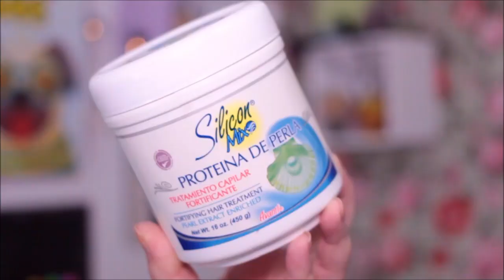🐚 Máscara reconstrutora PROTEÍNA DE PERLA - SILICON MIX [Produtos Gringos] 🐚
Resenha da máscara Proteína de Perla Silicon Mix com fórmula especial fortificante para cabelos secos, fracos e quebradiços. O principal princípio ativo desta linha é o Extrato de Proteína de Pérola, um produto marinho natural que rejuvenesce e fortifica.
Também é rico em queratina para reconstruir a estrutura interna do fio da raiz até as pontas. Possui um mix de silicones para suavizar e dar brilho integrado com Lustre Finish para criar um cabelo saudável, com brilho, resistente a humidade e sem frizz.

♥ MASCARA HIDRORECONSTRUTORA
♥ PROIBIDA NO/LOW POO

♥ COMPOSIÇÃO : Water, Cetyl Alcohol, Stearyl Alcohol, Mineral Oil, Sorbitol, Behentrimonium Chloride, Cetrimonium Chloride, Keratin, Silk Proteins, Poliquaternium-70 (and) Propylene Glycol, Hydrolyzed Conchiolin (Pearl Extract), Cyclomethicone (and) Dimethiconol, Citric Acid, Propyl Parabens, Methyl Parabens, Diazolindinyl Urea (and) Iodopropynyl Butylcarbamate, DF&C Blue #1, Fragrance.

Parcerias? Outros assuntos? Quer falar comigo?